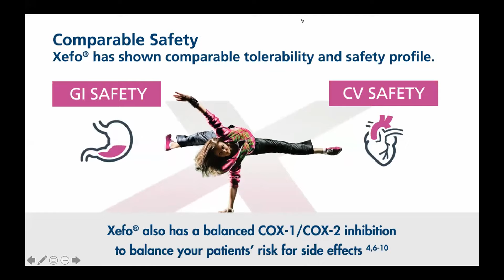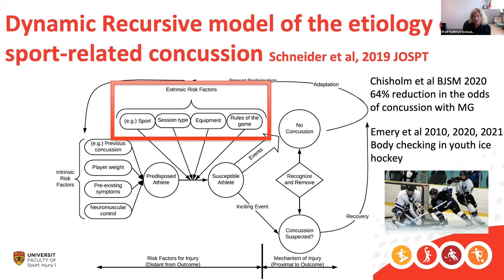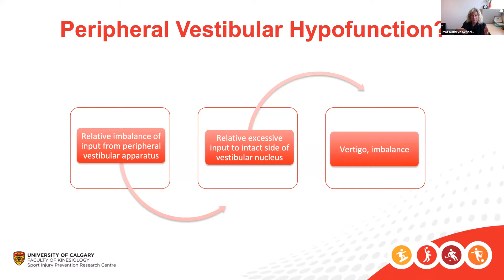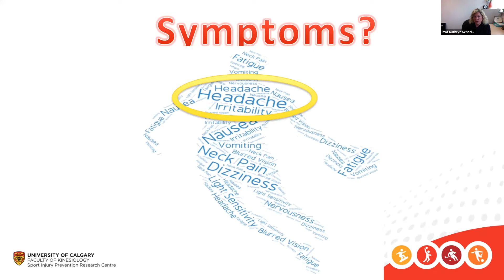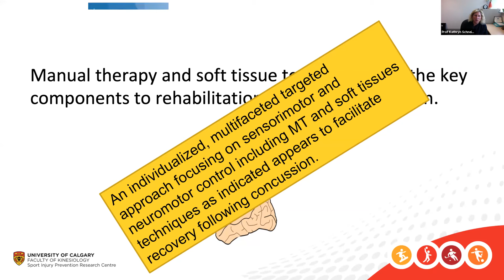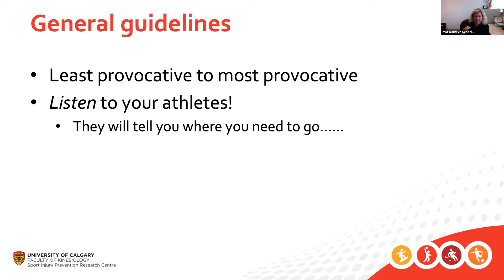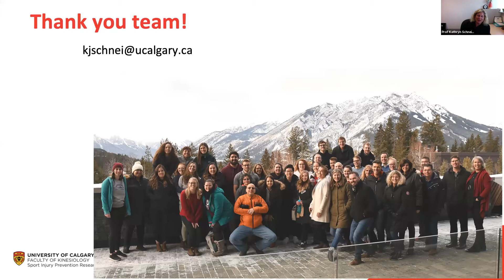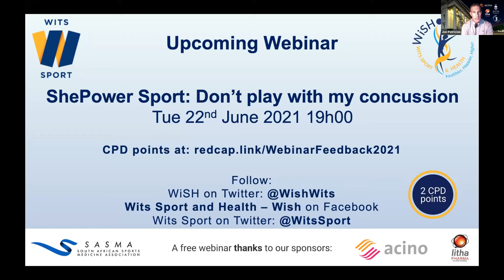WiSH Webinar: Cervical and Vestibular Implications of Concussion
Prof Kathryn Schneider (University of Calgary, Canada) discusses the assessment and management of concussion, drawing on her experience and research as a musculoskeletal physiotherapist, with Prof Jon Patricios of the WiSH Concussion Interest Group.